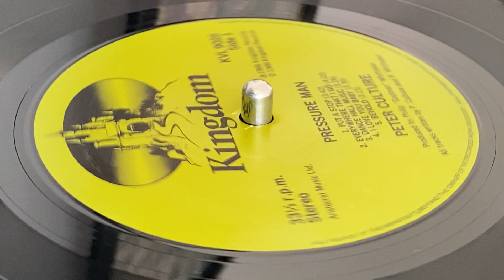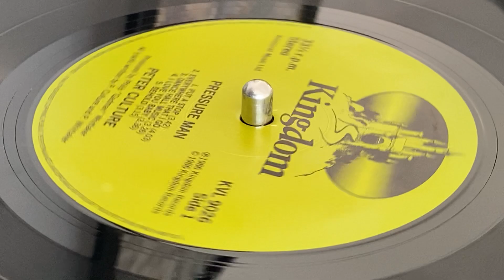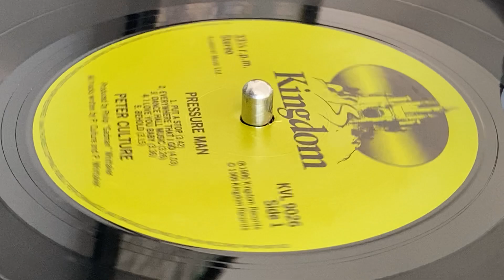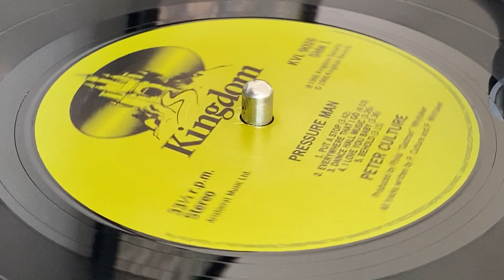PETER CULTURE ~ African Girl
Prod, Arr : Philip "Gadman" Whittaker ~ KINGDOM ~ LP (Pressure Man, Track B5) ~ 1986 ~ UK ~ Sides Inversed ~ Written : P. Culture, P. Whittaker ~ Organised at New  Talents Studio ~ Mix : Triangle Art Recording Studios by Wild "Starkey" Ruddock ~ Rec : Paul "Tardis" Horton at Tardis Studios ~ Mfd & Dist : Kingdom Records ~ Guitars : Andy "Man In Black" Bucknall Drum Machine : Phillip "Gadman" Whittaker Keyboards : Paul "Tardis" Horton ~ Cover : Lloydies London ~